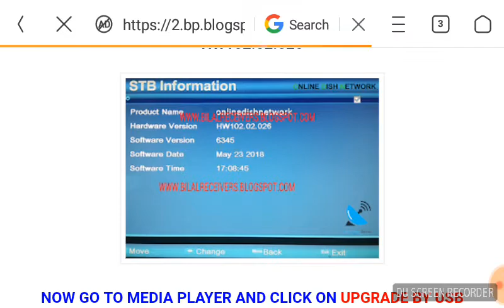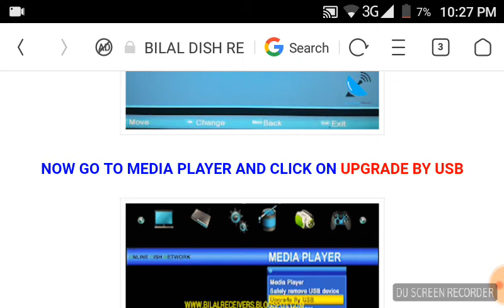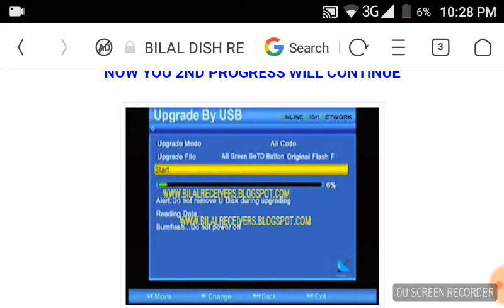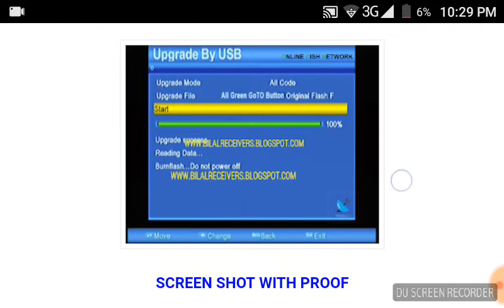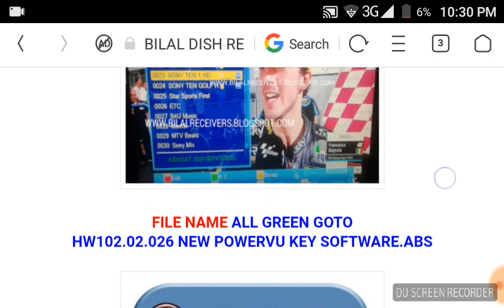HOW TO UPGRADE ALL GREEN GOTO HD RECEIVER POWERVU KEY NEW SOFTWARE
dish option 📡

 how to dish and receiver install